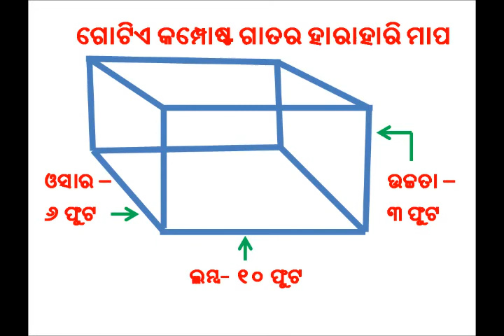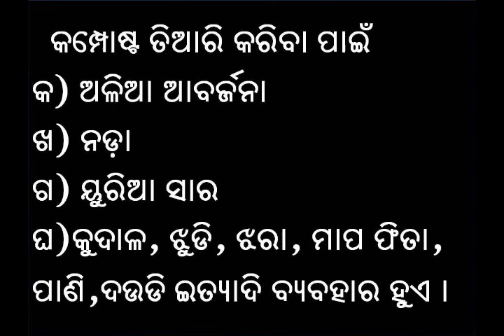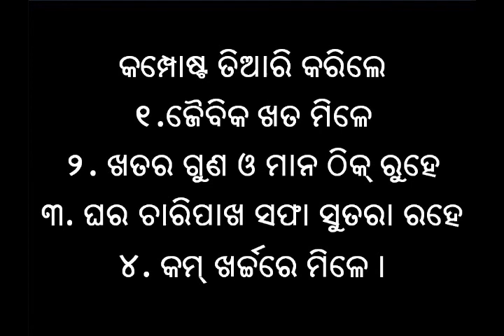Preparation of organic compost_Odia_VARRAT_Keonjhar